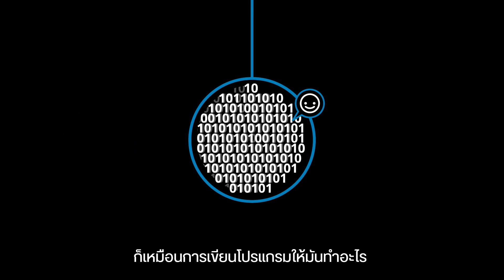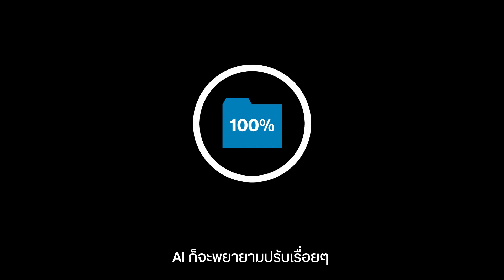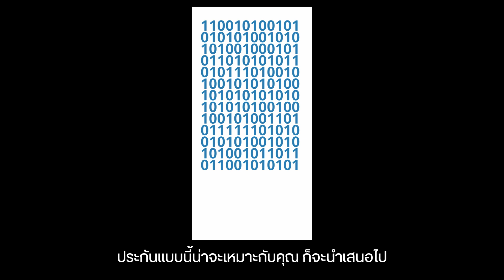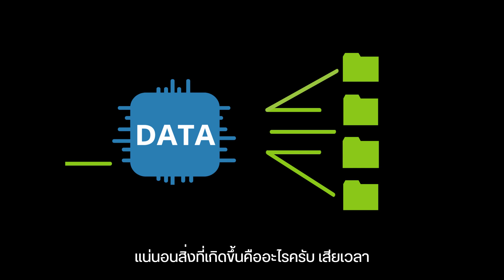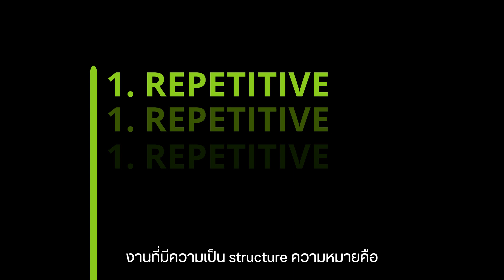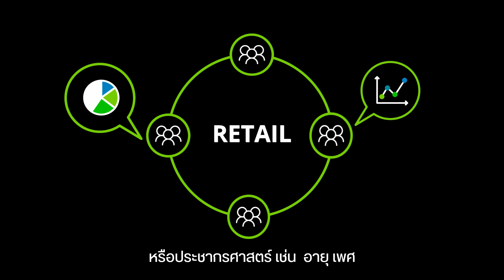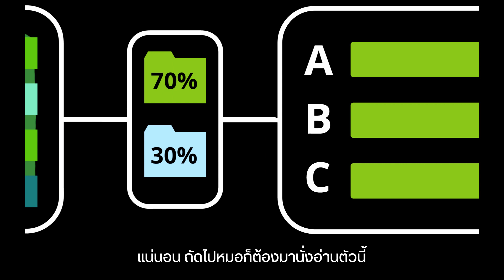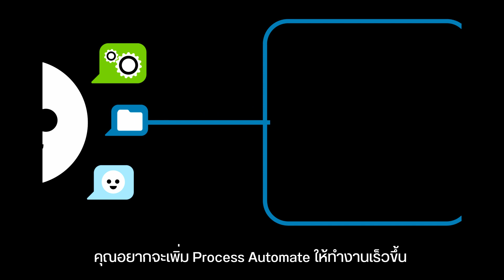Conversations with Deloitte Thailand -EP.2 : AI - ช่วยเหลือ หรือ แย่งงานมนุษย์?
“AI ปัญญาประดิษฐ์”  ช่วยเหลือ หรือ แย่งงานมนุษย์? บางคนบอกว่าโลกจะมีความสะดวกสบายขึ้น เพราะว่าจะมีปัญญาประดิษฐ์มาช่วยงาน  บางคนบอกมันไม่ดี และยิ่งไปกว่านั้นจะมาแย่งงานมนุษย์ คำพูดนี้จริงหรือไม่ และในยุคที่ AI เริ่มถูกนำมาใช้ มนุษย์จะใช้ AI อย่างไร หรือ อยู่กับ AI ได้อย่างไร?

ติดตามข้อมูลความรู้และกิจกรรมต่างๆจากดีลอยท์ ประเทศไทยเพิ่มเติมได้ที่ :